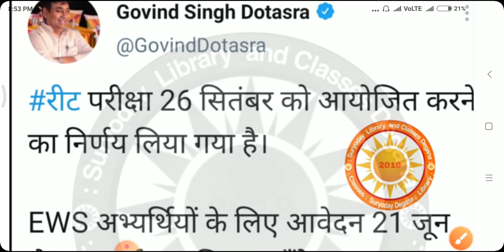Reet 2021 Exam date declared || reet 2021 latest news || reet news today